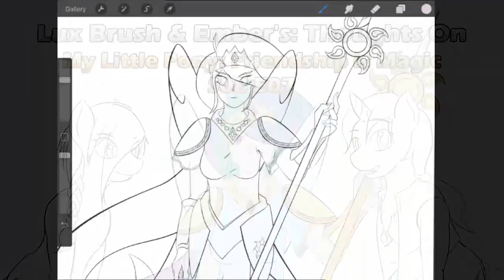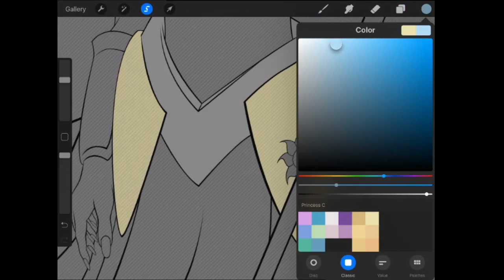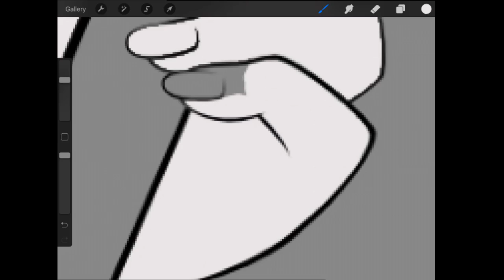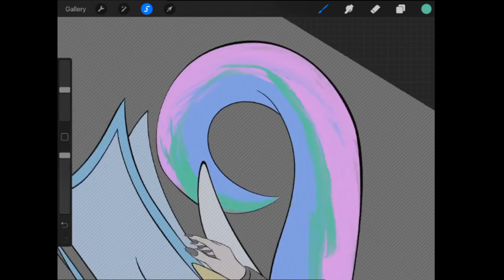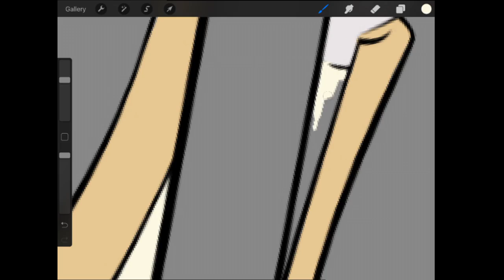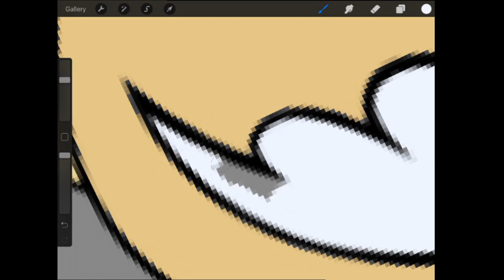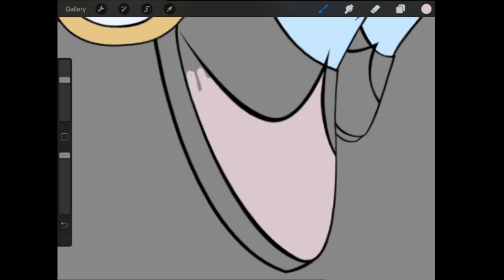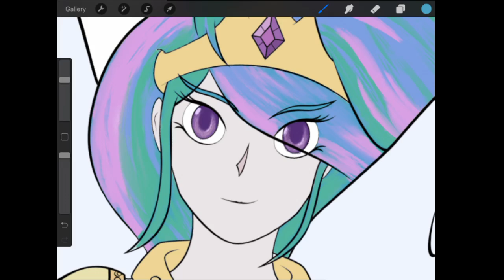Horse Play: Our thoughts on MLP:FiM S08E07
Princess Celestia's fillyhood dream is being in a play. What could possibly go wrong?

And the drawing this time is a sketch of Princess Celestia.

S08E04: Horse Play